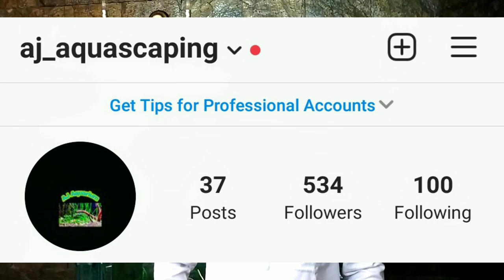Neon Tetra Care, Aquarium Setup, Breeding, Tank Mates, Feeding / Complete Guide For Neon Tetra Fish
Buy Aquarium Fishes & Plants from Bunnycart with extra discount use

Introduction
Tetra fish are small freshwater fish whose place of origin is recorded as Africa, South America and Central America. Tetra Fish belongs to the biological family Characidae and among them a widely famous fish is the neon Tetra identified by its bright colored body which adapt very well to the artificial habitat. They successfully make to the list of most popular fish for indoor aquaria, due to their physical brilliance and bright colors.

About Tetra fish
Tetras are the toothed fish and they got their name “Tetra” from the unique shape of their teeth. Tetra respond nicely to good nutrition and clean environment, so with Proper Care of Tetra Fish, they can live for 5-10 years. Keep on reading the details here to get all the information about Tetra fish care that you should know to keep your Tetra fish healthy and vibrant.

Neon and cardinal tetra care
On average Tetra fish grow from 1.5 to 2.0 inches in length when they attain adulthood. The male of the species is slender than the female, as the female fish are a bit plump around the belly. The most liked Neon Tetra have bright colored bodies like red, white, blue, silver and black, that make an interesting fish tank. People enjoy watching their bright fluorescent colors when they float around as a group.

Tetra fish are top eaters, means they eat whatever is lying on the water surface. So if they don’t eat the feed offered before three minutes, the leftover food will settle down at the bottom of the tank. This waste will create a huge amount of bio load and biomass adding up to already created by fish excreta. So as a breeder and owner of these beautiful creatures it is your responsibility to provide a good quality filter to clean water and make it hygienic for the Cardinal Tetra fish.

Neon Tetras are most environment friendly fish, creating very less biomass if compared with Betta and Discus. So they will be quite happy with a simple Hang on back (HOB) filter or better if a sponge filter is provided that also takes care of the nitration process. A properly cycled tank is the only condition Tetra need to be kept in a tank is. Let it mature for a specific time before you add the fish.

Tetras are one of the most docile and least aggressive breed of pet fish and taking care of these pretty fish is really hassle free. But to ensure a good health of Tetra fish, you must follow these checkpoints

Keep the Tetra fish in groups as they are in their natural habitat living in a large school. If you want to keep other fish in aquarium, keep some lively and non-aggressive fish to give company to the Tetra fish.
Being comfortable in big groups Tetra can be kept in a mid-sized tank with a good count of compatible tank mates.
While feeding them live feed, ensure to give it in small portions preferably shreds of feed, since Tetra prefer small bites, else they will choke themselves with big bites.
You must maintain water temperature between 75 to 78 degrees Fahrenheit and put about 48 Tetra fish for a 20 gallon tank, fitted with a safe water heater, if you live in a cool climate.
Maintain pH level of aquarium between 6.8 to a bit acidic using a filter.
Change water regularly.
Keeping Tetra fish
If you are curious about nature of Tetra fish, then you will be glad to know that unlike Betta fish they are very social and usually love to hang around in large schools if they are in the wild. They will be easily stressed out if kept in Isolation and may lead to their illness and subsequently death.

A golden rule for how many tetra fish to be kept together in one gallon of water is there must be a space of nearly 6 inches for each fish in the aquarium. Do not forget that the tank is expected to have other tank mates and some suitable vegetation.  If you want to know about the count of tetra fish in a tank, for example a 25 gallon tank, a hobbyist must also consider the amount of water that will be spilled over, when the plants and other decorations are added to it. Tetra fish are considered to be a relatively small breed getting no longer than 2 inches, so for them the easiest guideline is  50 Tetra fish will be more than comfortable in 20 gallon tank, 60 tetra fish in a 25 gallon tank, and up to 100 Tetra fish accommodated in a 60 gallon tank will be an ideal situation. As a breeder or owner you must keep a minimum 10 Tetra fish together else they may fall sick and die due to seclusion.

Lifespan
The lifespan of tetras is on average between 5-10 years. Smaller the Tetraa shorter is its lifespan . An interesting fact is that if a fish lay eggs it lives a longer life in compsarison to  others who do not.

Size of Tetra fish
An adult tetra fish will grow up to 1.5 to 2.0 inches long.